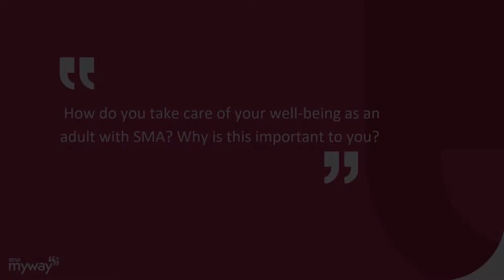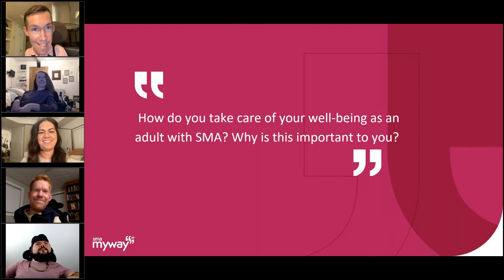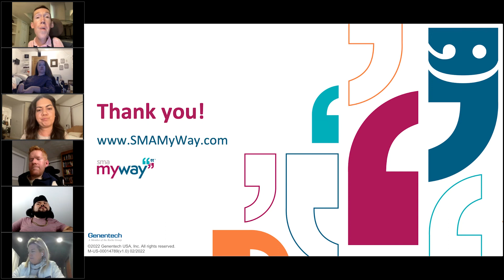Real Talk: taking care of your well-being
Hear the SMA My Way contributors talk about "taking care of your well-being" from the Real Talk panel on blazing your trail. To hear more stories from real SMA patients and contribute to the community,